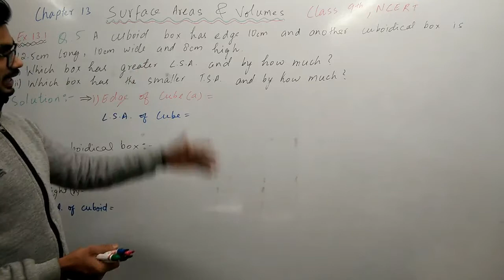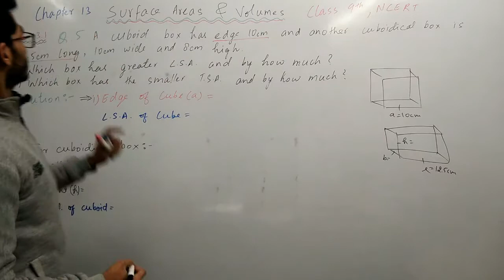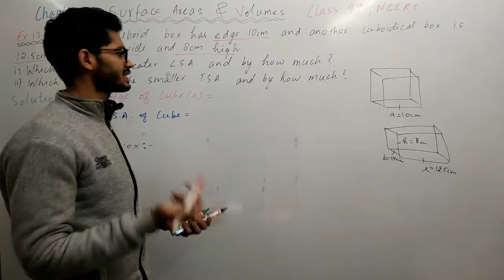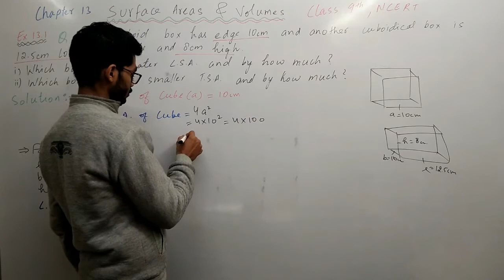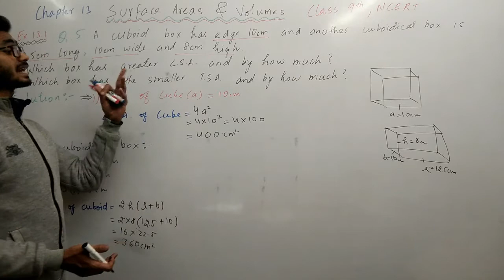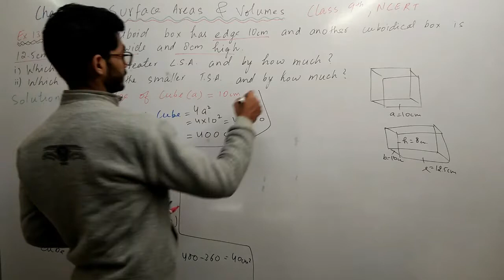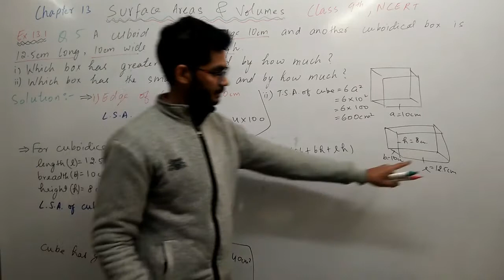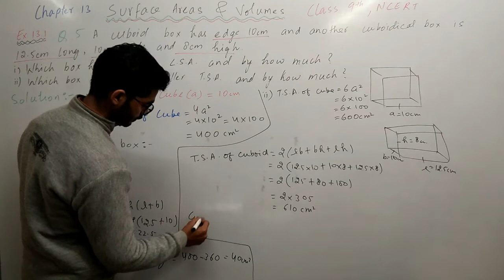CHAPTER 13 SURFACE AREAS & VOLUMES, CLASS 9th, NCERT, Ex 13.1, QUESTION no. 5